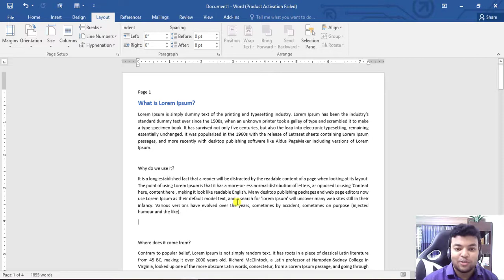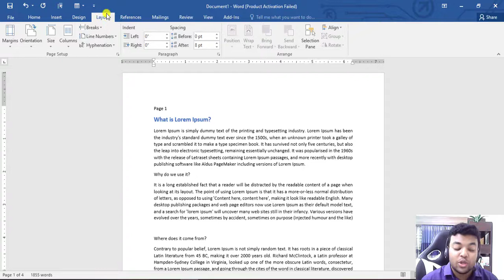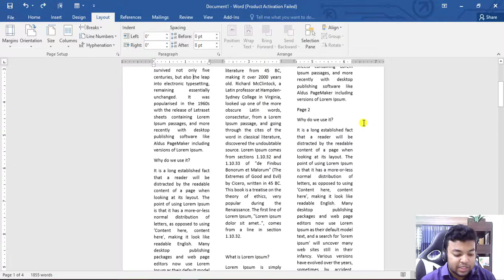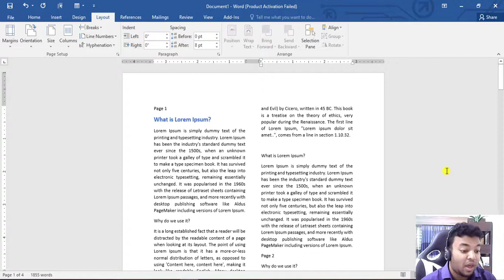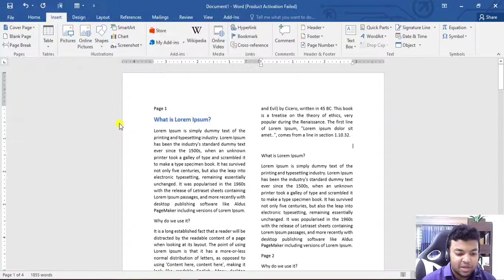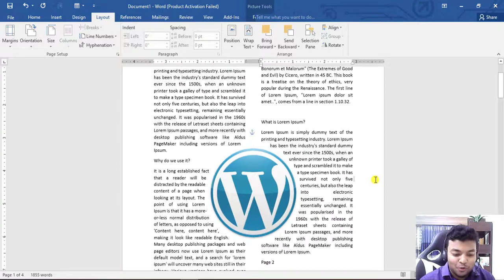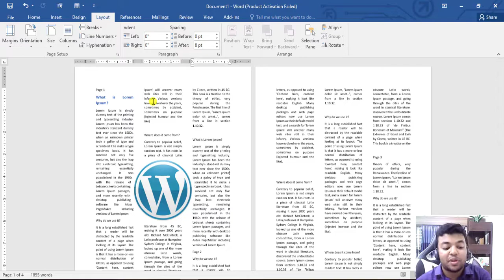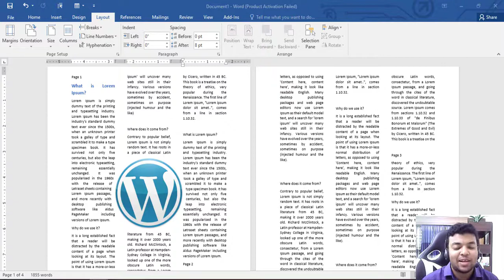50 - Ms word Page Columns and multi column| MS Word Bangla Full Course 2022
In This Video : Ms word Page Columns and multi column | MS Word Bangla Full Course 2022